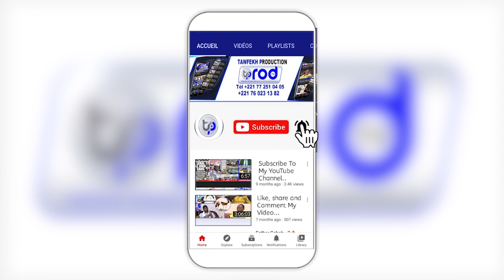Le discours courageux de Dame Mbodj lors du rassemblement contre les lGBT